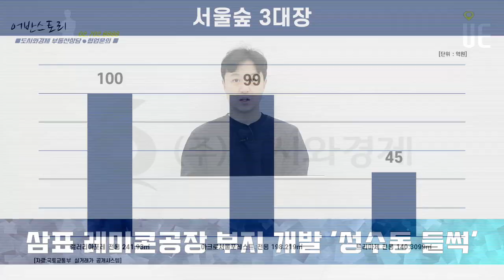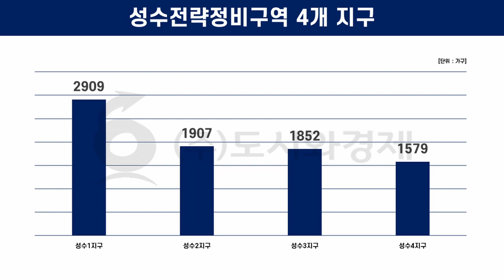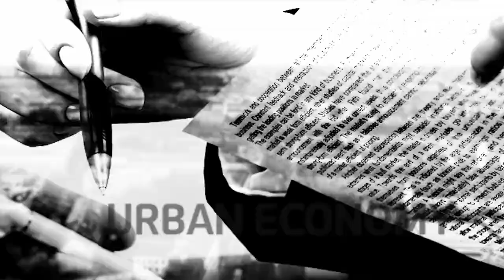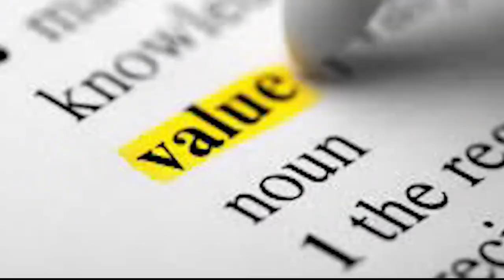삼표 레미콘공장 부지 개발 본격화!! 업무·상업·문화·숙박·주거 등 다기능 3개 동, 최고 56층 복합 용도 건축물 [어반스토리]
삼표 부지 및 성수 일대
△새로운 목적지
△문화 교류의 장
△혁신적인 비즈니스 허브
△최첨단 주거공간
△글로벌 아이콘 등
5개 목표로 추진

3개 동, 최고 56층으로 계획된 건축물은 업무·상업·문화·숙박·주거 등 다기능 복합 용도계획

3개 동의 저층부를 '선큰광장'으로 연결하고 서울숲역부터 서울숲, 삼표 부지, 중랑천, 응봉역을 연계한 보행 네트워크도 구축

갤러리아포레의 전용 218.05㎡는 88억원(11월 10일)에 거래

아크로서울포레스트는 전용 198.219㎡가 99억원(8월 18일)에 거래
트리마제의 전용 140.3099㎡는 45억원(8월 21일)거래

성수1지구(2909가구 계획), 성수2지구(1907가구), 성수3지구(1852가구), 성수4지구(1579가구)
2016~2020년 조합설립인가를 마치고 현재 건축심의를 추진 또는 진행 중